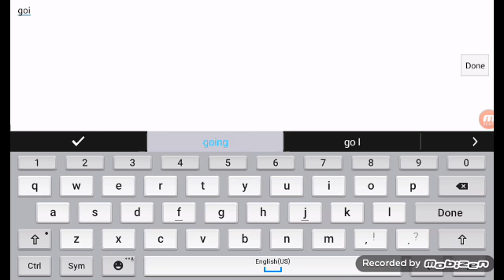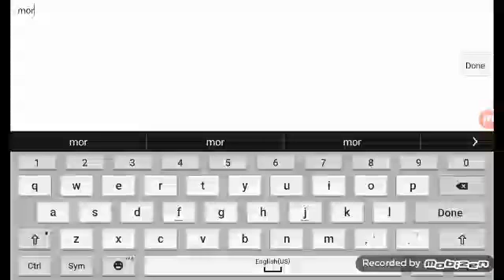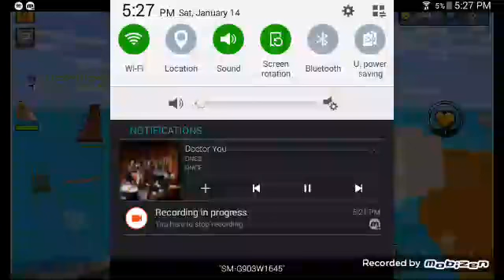Sandbox mode 3!!!!!